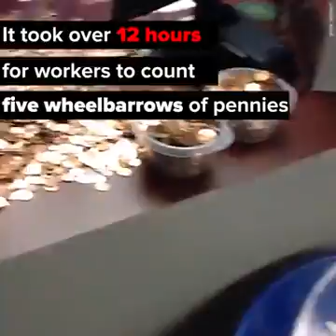16200576 317748701954867 6278717809899864064 n